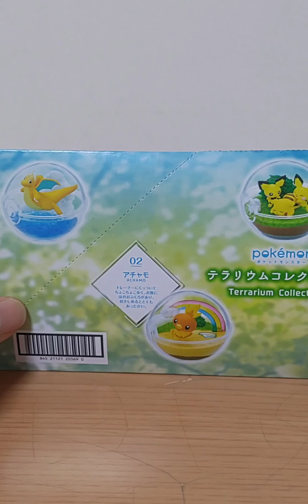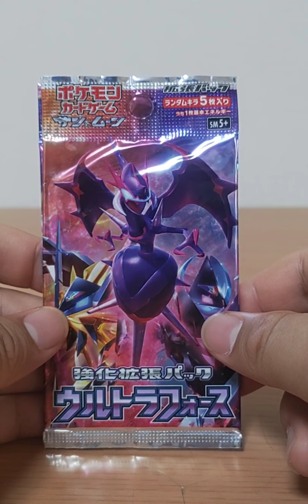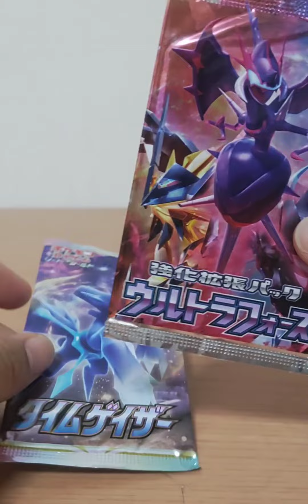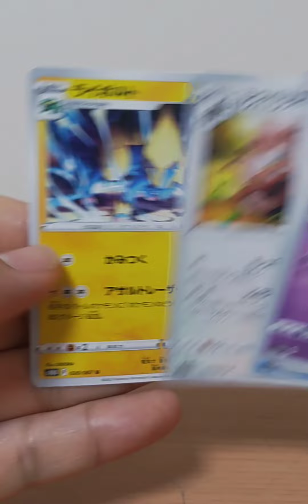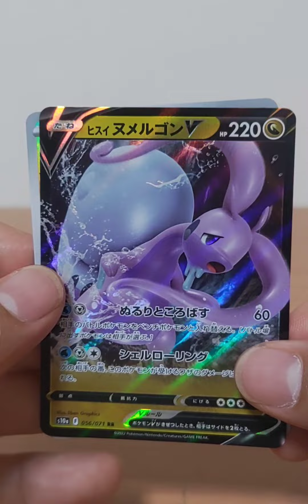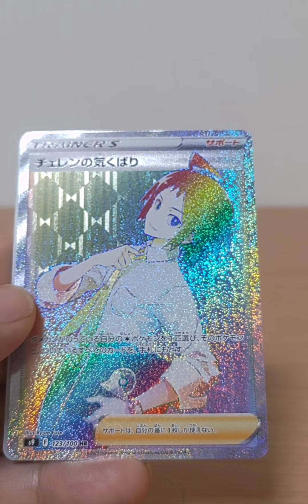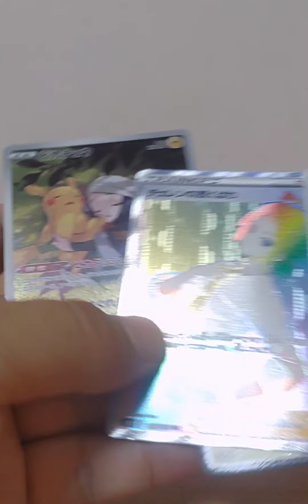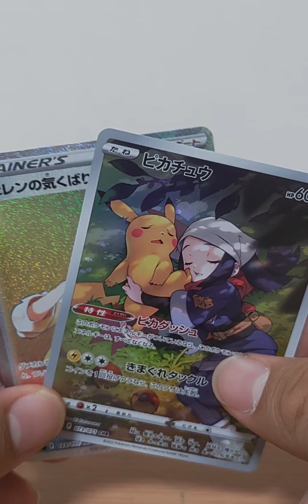初オリパの結果は！?レアパック?爆アドの可能性は！?ポケモンカード